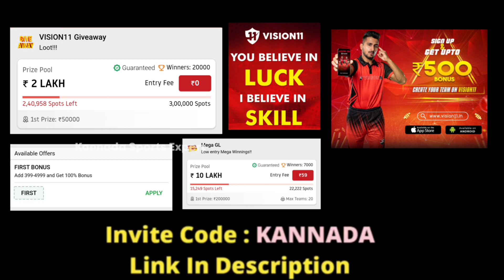ಆರ್ಸಿಬಿ ರಂಗಣ್ಣ ನಿಂದ ದೊಡ್ಡ ಶಾಕ್ | ಐಪಿಎಲ್ ಇಂದ ಹೊರ ಬಿದ್ದ ಹಸರಂಗ | Hasaranga Unavailable For RCB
Refferal code👉 KANNADA (Rs.500 Free)